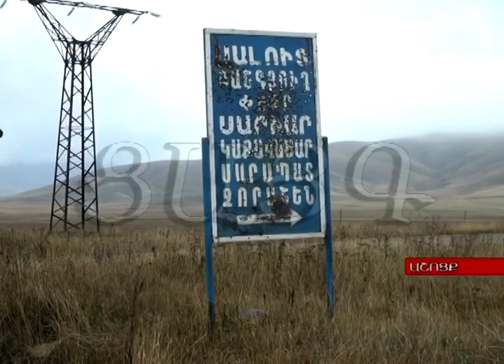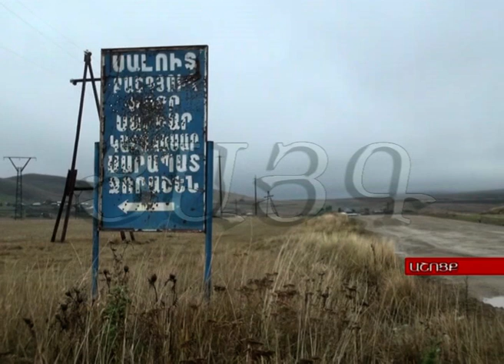Հանրապետական նշանակության ճանապարհահատվածն անանցանելի է, -Tsayg.am-